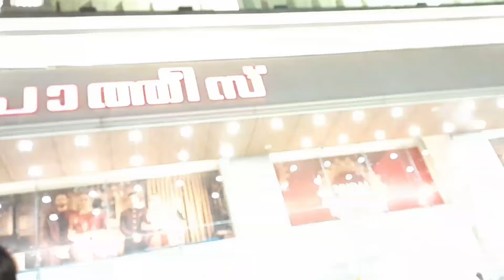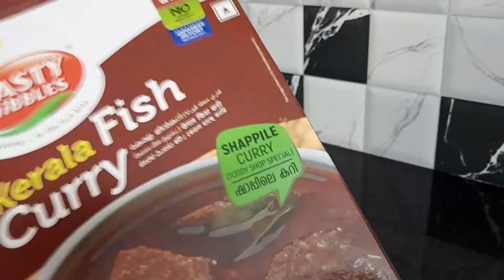சனிக்கிழமை வந்தால் ஞாயிற்றுக்கிழமை என்ன சமையல் செய்யலாம் யோசனைதான் weekend 🍆veg/fruit shopping 🛒 🍎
இந்த வீட்டுக்கு தேவையான காய்கறிகள் மற்றும் பழங்கள் ஷாப்பிங் vlog சனிக்கிழமை வந்தாலே ஞாயிற்றுக்கிழமை என்ன சமையல் செய்யலாம் சொல்லிட்டு சனிக்கிழமை பிளான் பண்ணி ஆச்சு

சனிக்கிழமை வந்தால் ஞாயிற்றுக்கிழமை என்ன சமையல் செய்யலாம் என்று யோசனை செய்வதே weekend🍅veg/fruit shop🍎